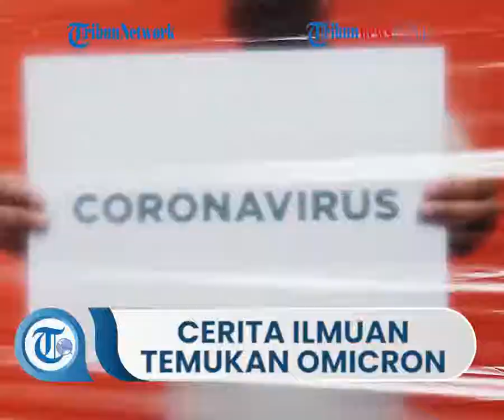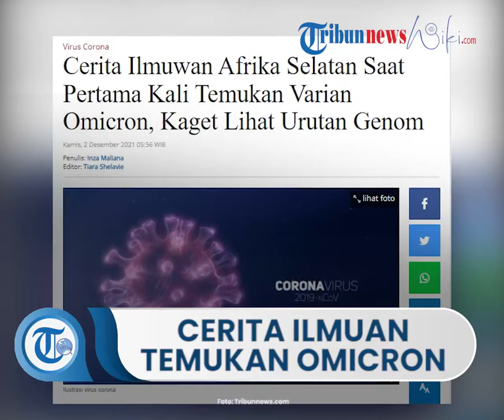Kronologi Ilmuwan di Afrika Selatan saat Temukan Varian Omicron, Kaget Lihat Urutan Genom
TRIBUN-VIDEO.COM - Kepala Sains di salah satu laboratorium tes Covid-19 swasta terbesar di Afrika Selatan, Raquel Viana, menceritakan kronologi saat dirinya menemukan varian Covid-19 baru, Omicron.

Viana mengaku menemukan varian tersebut saat sedang mengurutkan genom di delapan sampel virus corona pada Jumat (19/11/2021) lalu.

Sampel yang diuji di laboratorium, lanjut Viana, semuanya mengandung sejumlah besar mutasi.

Terutama pada protein lonjakan atau spike yang digunakan virus untuk memasuki sel manusia. (*)

Artikel ini telah tayang di Tribunnews.com dengan judul Cerita Ilmuwan Afrika Selatan Saat Pertama Kali Temukan Varian Omicron, Kaget Lihat Urutan Genom,